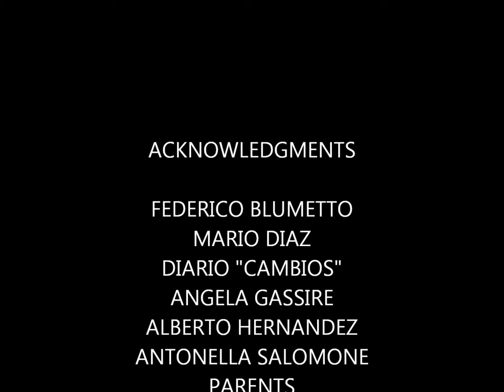Cambridge 100 years part 2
Second part of the project 'My street', which entered Cambridge English Centenary Competition for Schools 2013. Live performance at Colegio Nuestra Señora del Huerto-Florida-Uruguay. The CAMBRIDGE ENGLISH DAY took place on October 23rd, 2013.